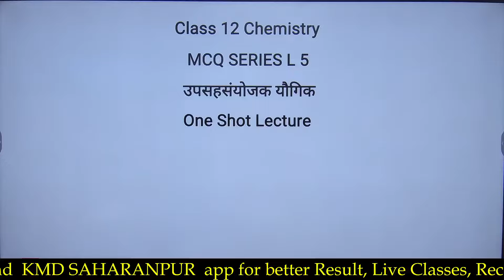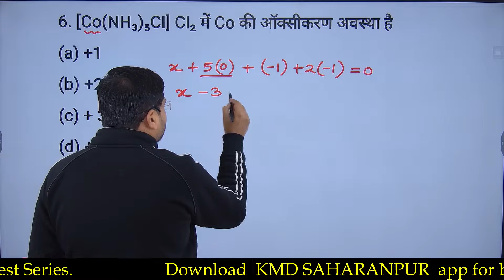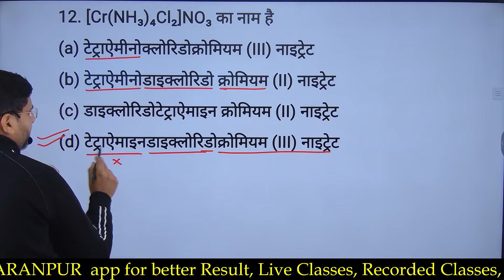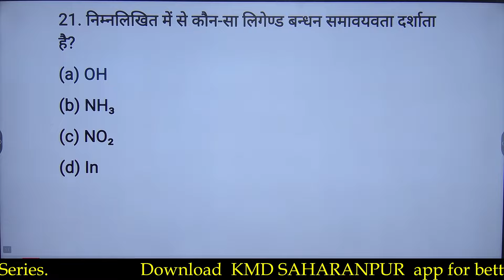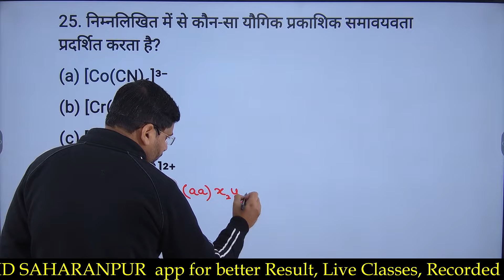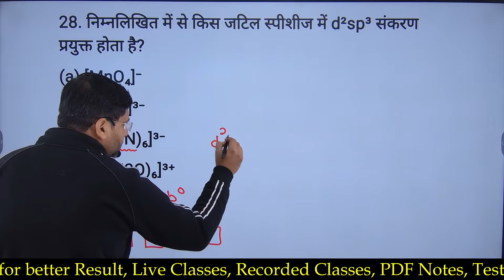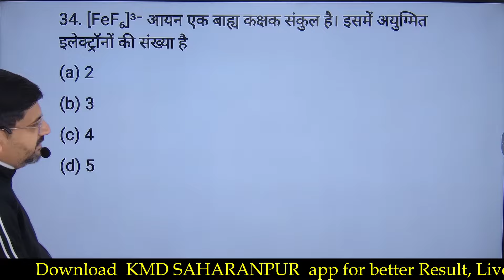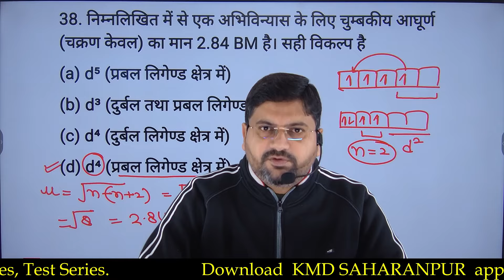class 12 chemistry mcq L 5 | class 12 chemistry bahuviklpiy L 5 | upsahsanyojak yogik mcq | kmd sir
हैल्लो बच्चों !

1. most important mcqs chapter 5 class 12 chemistry
2. chapter 5 important mcqs in one lecture
3. chapter5mcqs for board exams
4. upboardchemistry important mcqs